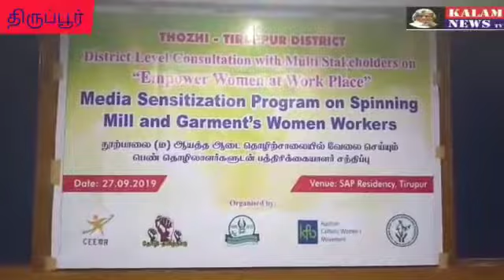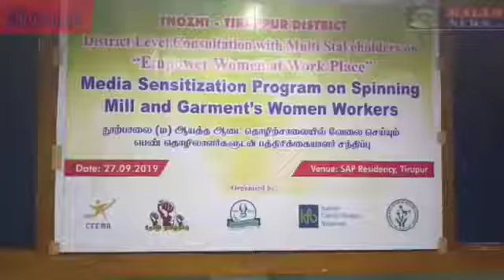KALAM NEWS திருப்பூர் தோழி கூட்டமைப்பு சார்பாக கருத்தரங்கம் நடைபெற்றது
KALAM NEWS
திருப்பூர் தோழி கூட்டமைப்பு சார்பாக கருத்தரங்கம் நடைபெற்றது